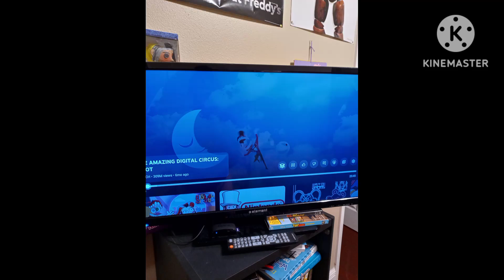Guess What, I'm Watching This Series? :3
Note: The Amazing Digital Circus!